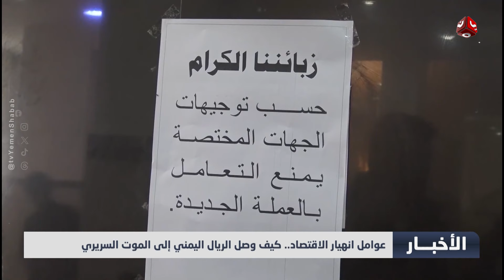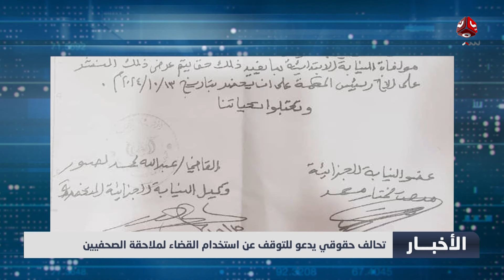ضربات أمريكية تستهدف مواقع حوثية | نشرة الاخبار